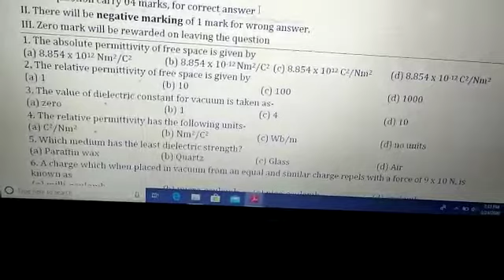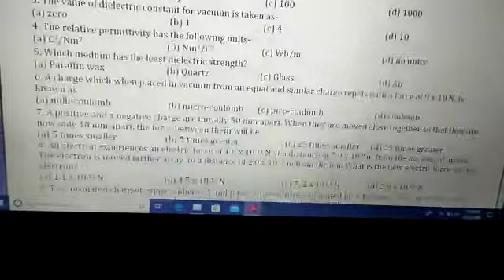CLASS 12- CHAPTER-1-SOLUTION TEST -2